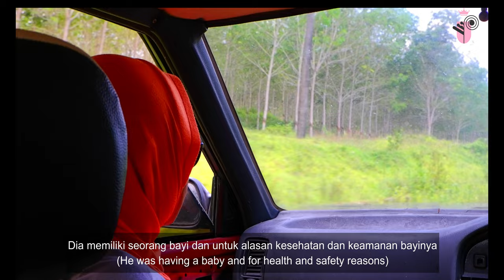OUR NEW MEMBER | Introducing our cats | Ruby, Manis & Benny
Benny si kucing manja yang suka tidur, ini adalah video ucapan selamat datang untuk Benny, agak sedikit terlambat sih... tapi kami sangat bahagia menyambut kedatangannya dalam keluarga sederhana kami, Aku ingin merekam dan menyimpan memori awal mula Benny bergabung bersama kami.

silahkan follow saya juga di Instagram...